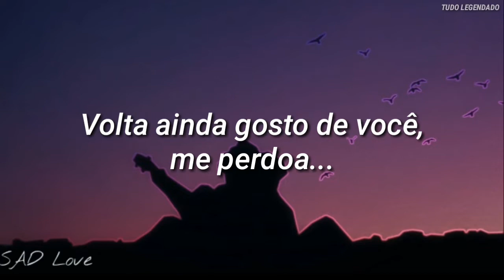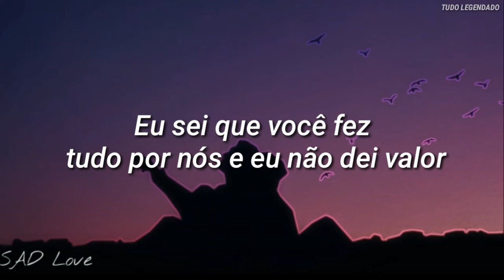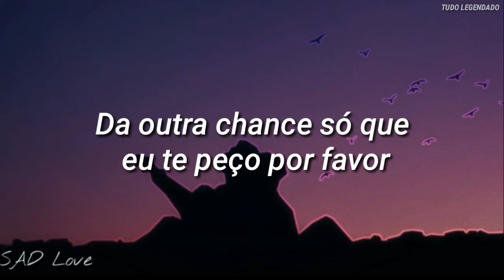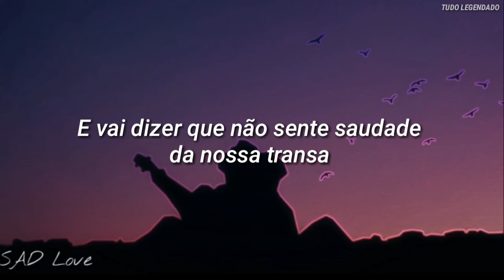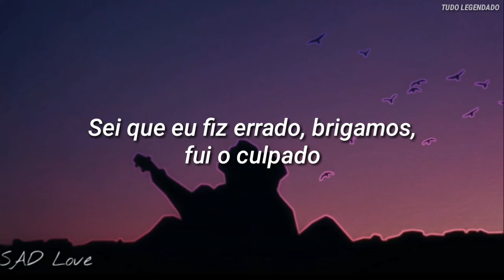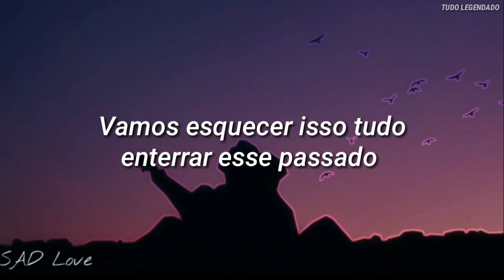(LETRA) Volta - Lucas Sul / SAD LOVE /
Playlist "SAD LOVE"

Créditos do vídeo lyrics:
Editado por Daniel
Fonte da imagem: Unsplash

Volta - Lucas Sul (Letra)